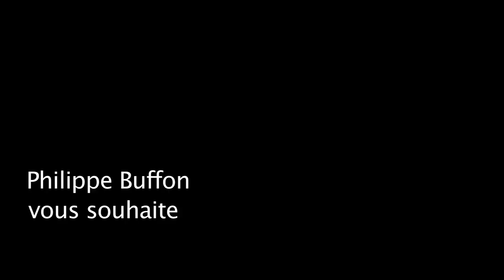Best wish , happy new year